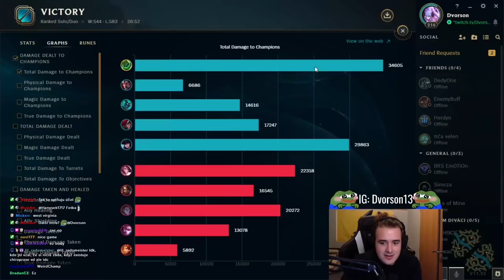Zac Support je NOVÁ META!